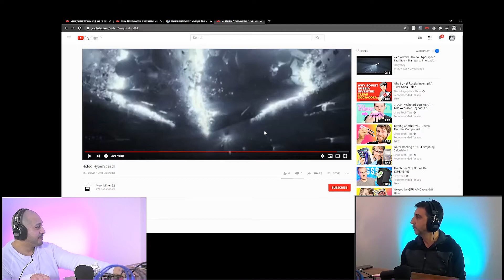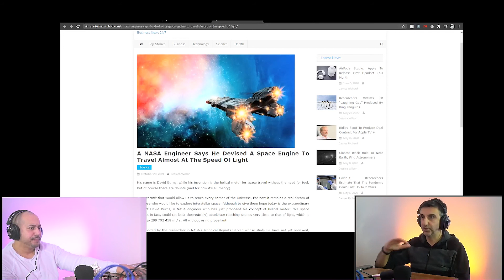Sci-Fi Origins - Star Trek, Star Wars, Sci-fi Lore and Technology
In this episode we speculate over the sci fi technology we see in entertainment classics such as Star Trek and Star Wars and muse over the ways we perceive these technologies were used either for the sake of the show itself or if it really is speculated to be in our futures.